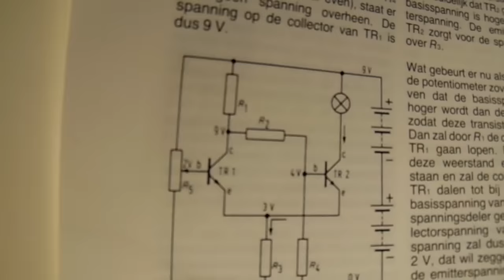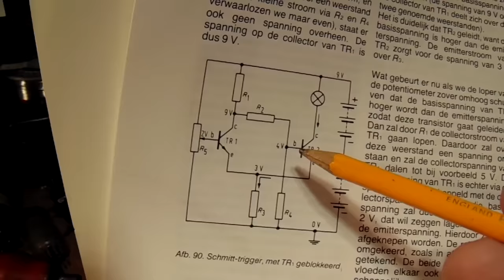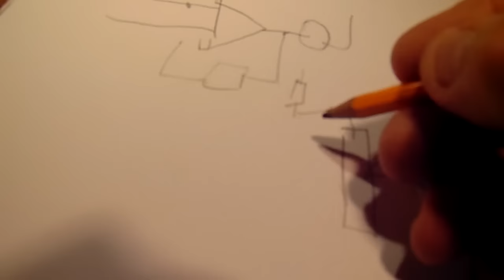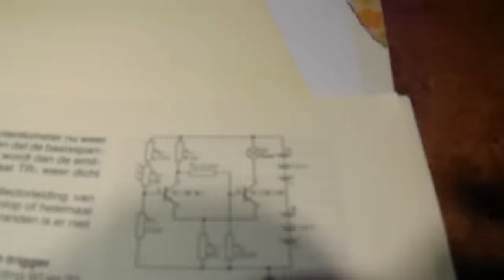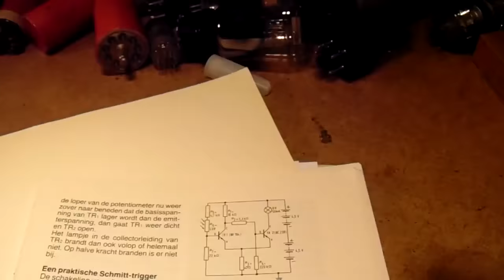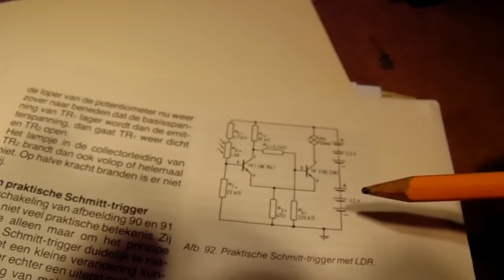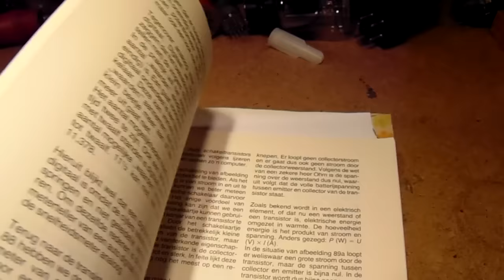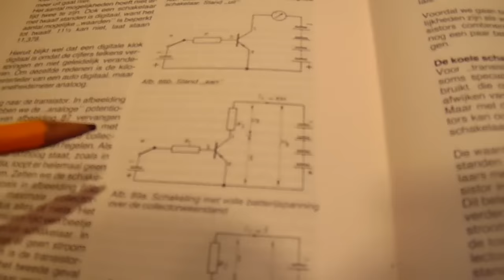The schmitt trigger circuit explained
A better explanation (compared to 11 september 2015) from the Schmitt trigger circuit. Please note: there are a few schmitt trigger circuits (with component values and explanation) on my YT channel.  More info in my books on the Lulu website, author Ko Tilman.